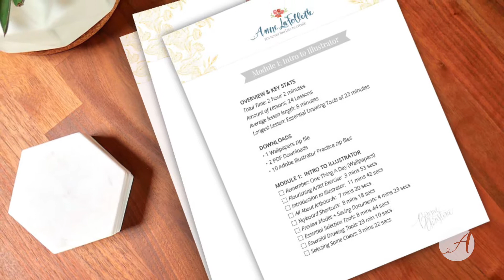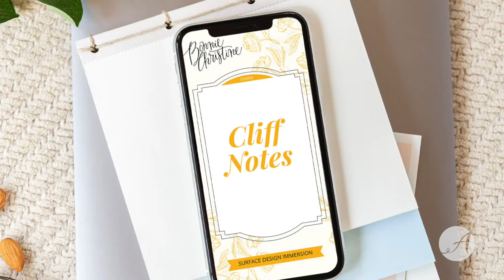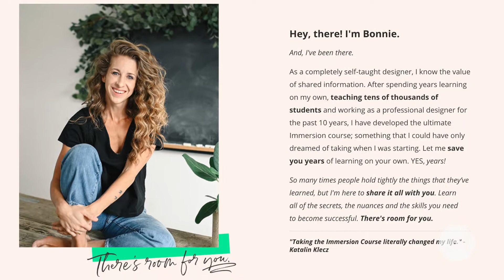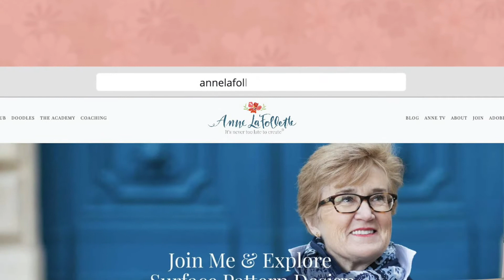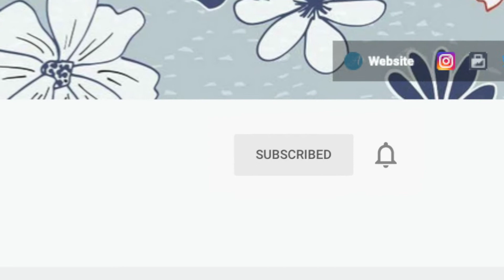Surface Design Immersion with My Bonus Pack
I'm so excited that the wait is finally over. Bonnie Christine is opening enrollment to her signature program: Surface Design Immersion.
She only offers this ONCE A YEAR.